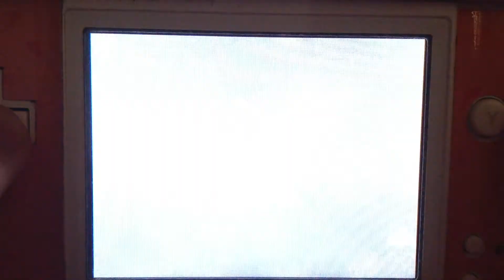Rune Factory 3: Date with Pia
Nico and Pia have a date in Oddward Valley.

Pia is still my favorite bachelorette up till now. I think my second is Sofia or Daria? Pia is just so adorable. She likes to say words like awesomesauce which is really cute. And her obsession for squid and saying that it is evil is just soo...ADORABLE!! :3 What I also like about her is the fact that she's a mermaid with freaking PINK HAIR! :D

*Rune Factory 3 does not belong to me. It belongs to Yoshifumi Hashimoto.*